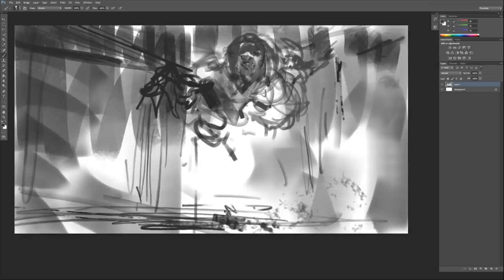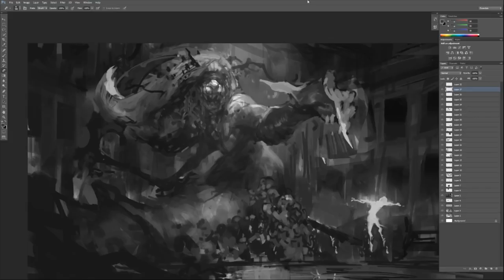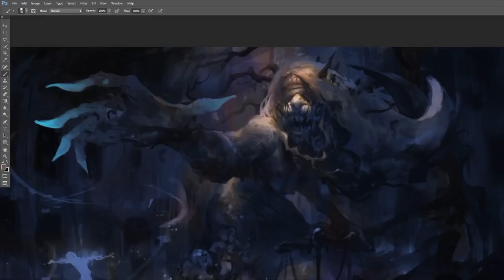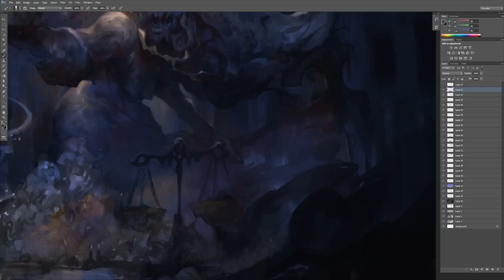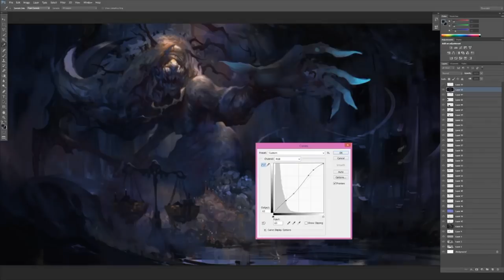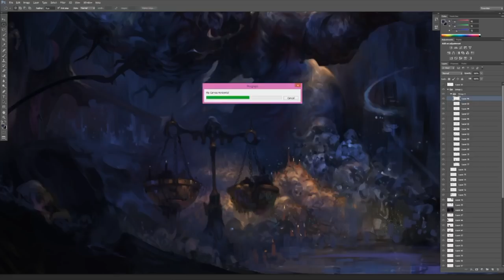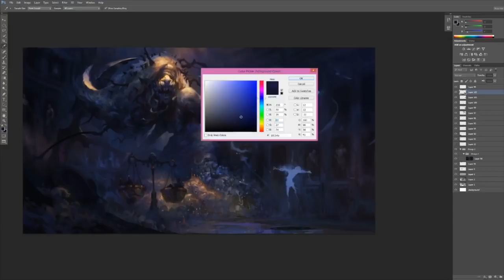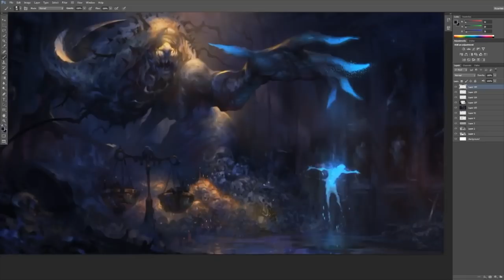Crowfall - Yaga and the Crypt Concept Art Timelapse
Our Lead Artist Dave Greco recorded a time-lapse video of his latest concept art, featuring the goddess Yaga. Watch the Crone come to life as she collects a soul, but for what purpose?

Learn more about Crowfall and sign up for the free beta test